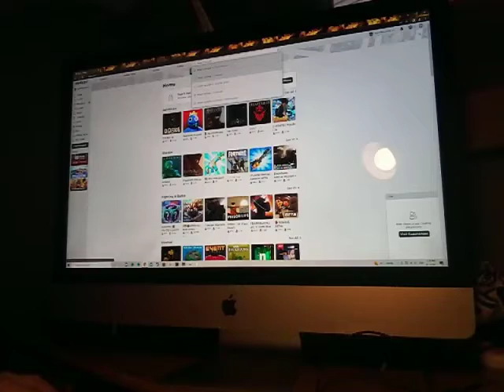My first time playing resort tycoon dude it's flipping crazy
it's insane